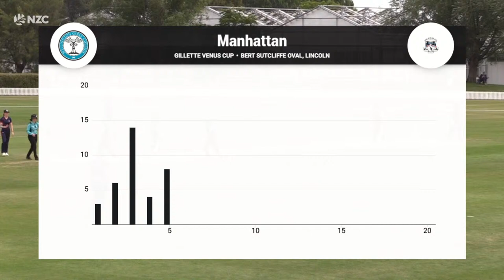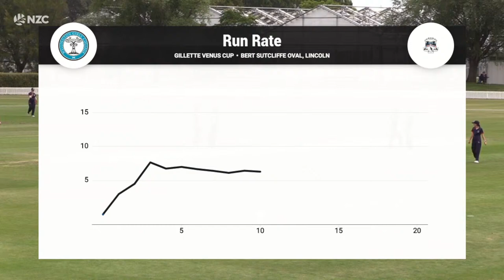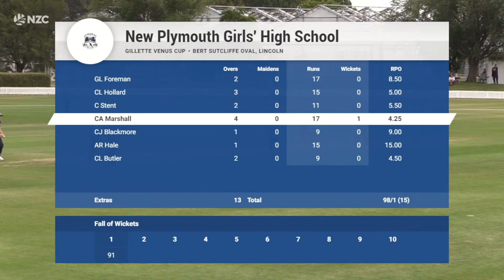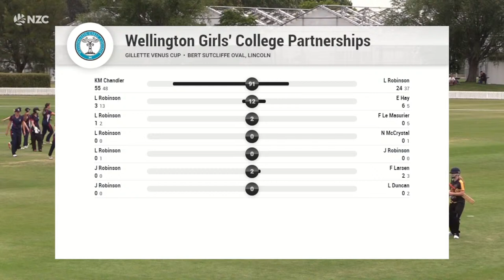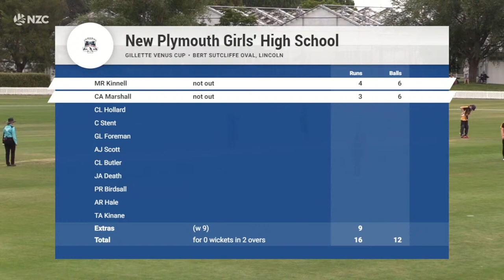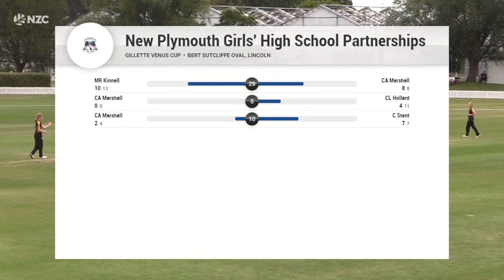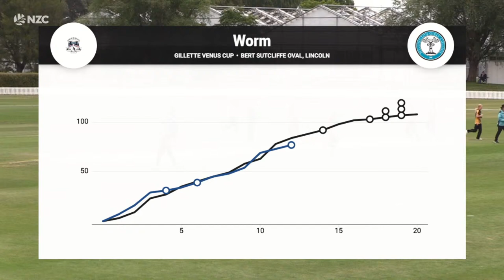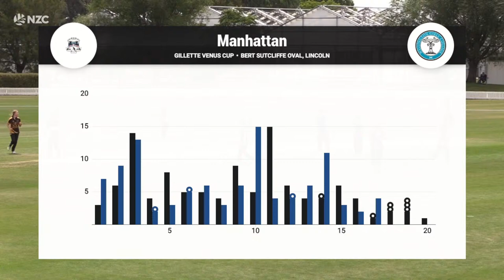LIVE FULL MATCH | Gillette Venus Cup Round 6 - Bert Sutcliffe Oval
Follow Gillette Venus Cup Round 6 match action LIVE from the Bert Sutcliffe Oval in Lincoln.